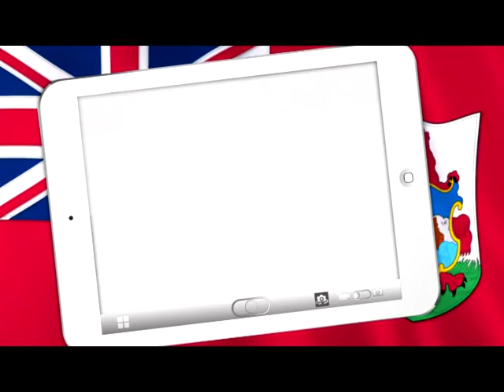In The Know - Episode 4 - Segment 5